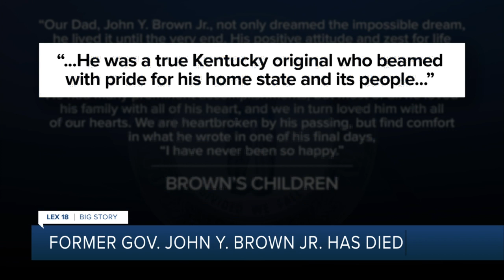Former Kentucky governor and KFC businessman John Y. Brown Jr. dies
Former Kentucky governor John Y. Brown Jr. has died. Brown served as the 55th governor of the commonwealth from 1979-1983.  According to the National Governors Association, while governor, Brown reduced the budget by 22% and brought record commerce to the state.  MORE DETAILS